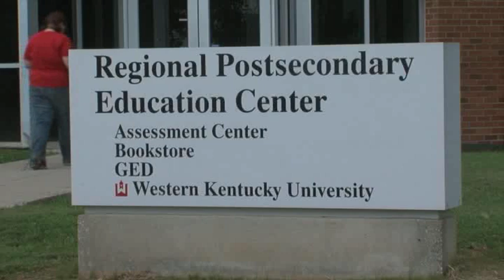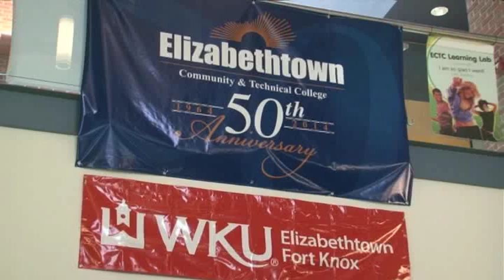View from the Hill - Chancellor, WKU Elizabethtown, Ft. Knox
WKU’s Elizabethtown/Fort Knox campus is beginning the semester with a new leader.
Amy Bingham talks to the new regional chancellor in this week’s View from the Hill.